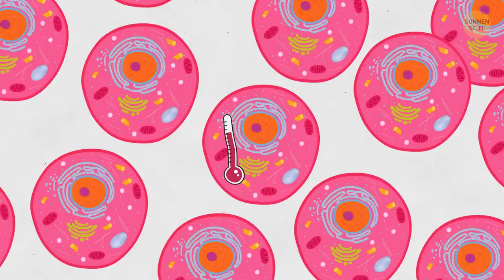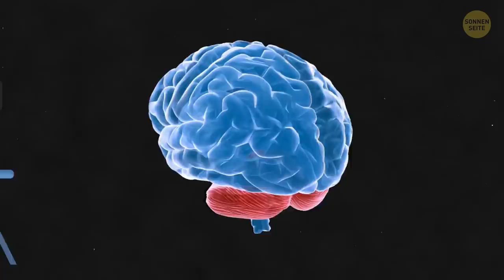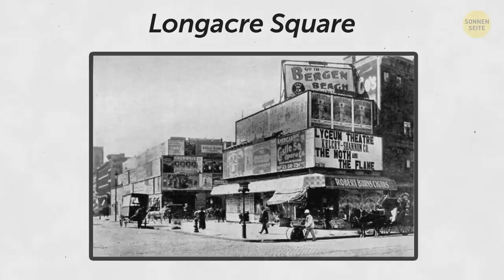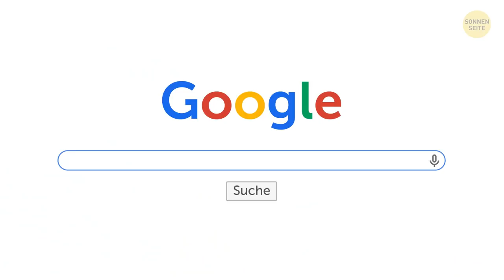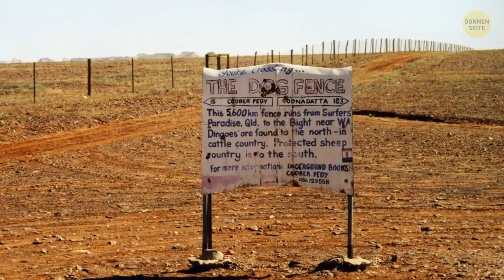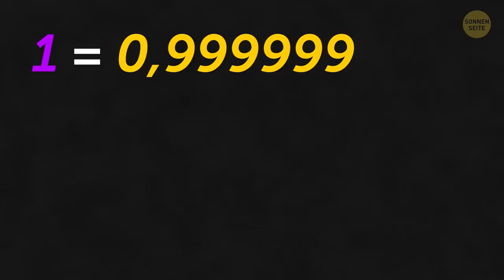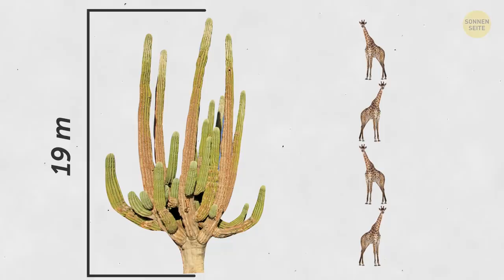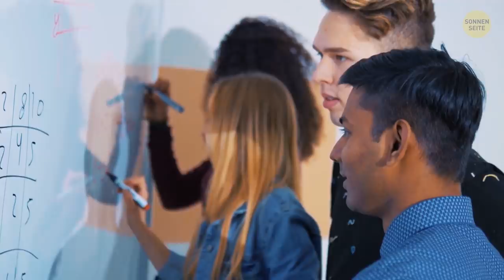Nicht nur die Freiheitsstatue hat Geheimnisse, die ganze Welt ist voll davon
Hast du einen Freund, der immer alles besser weiß als alle anderen? Jeder hat diesen Freund! Aber keine Sorge, du kannst ihn oder sie auch beeindrucken. Schau dir diese interessanten Fakten über unsere Welt an und bereichere dein Wissen!

Zum Beispiel die Freiheitsstatue - sie steht dort schon seit Jahrhunderten. Wir wissen, sie ist grün und ziemlich groß, wir wissen, dass sie eine Krone und eine Fackel hat. Aber da ist noch mehr: diese Statue hat einige Details, auf die du wahrscheinlich nie achten würdest. Wenn du mal einen Blick auf ihre Füße wirfst, wirst du die Morton-Zehe bemerken. Das nennt man si, wenn der zweite Zeh länger als der große Zeh ist. Das kommt ziemlich selten vor, nur bei 10% der Menschen. Und im antiken Griechenland galt das als Schönheitsideal. Ist die Dame etwa Griechin?

Nahaufnahme der Unterseite des Fußes eines Geckos, während er auf vertikalem Glas läuft: By Bjørn Christian Tørrissen,

Ein Teil des australischen Hundezauns in der Nähe von Coober Pedy: By Schutz,

El Castillo (Pyramide von Kukulcán) in Chichén Itzá: By Daniel Schwen,

Ingvar Kamprad hält ein Mikrofon: By Ministry of Enterprise, Energy and Communications of Sweden/Sandra Baqirjazid,

(Cephalotes dieteri), (Cephalotes coffeae)

Animation wurde von SonnenSeite erstellt.